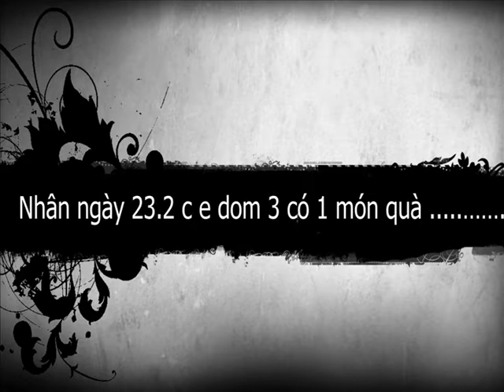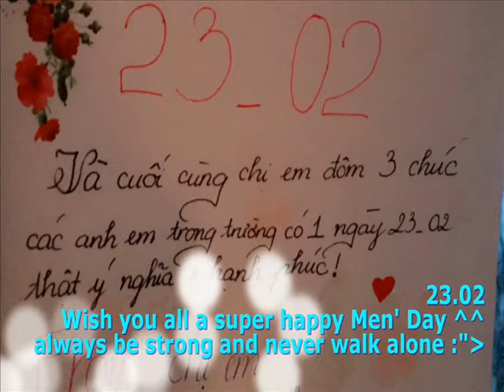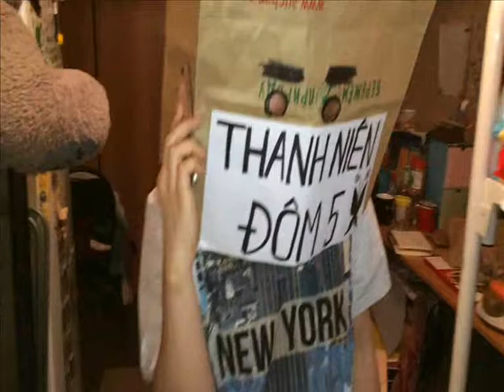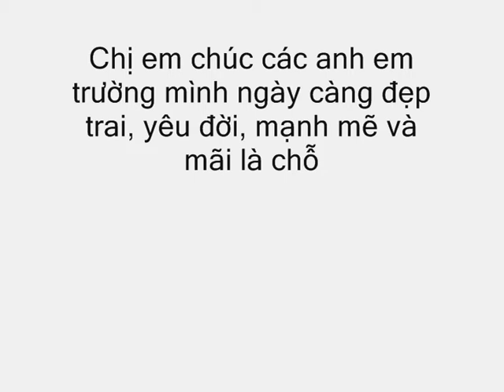23/02/2015 from chị em to anh em - GUBKIN part 2